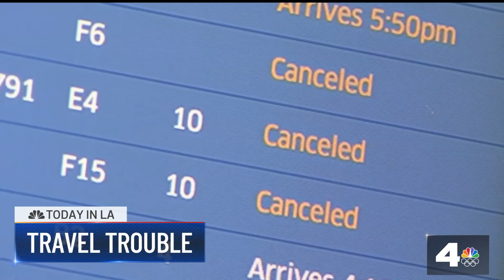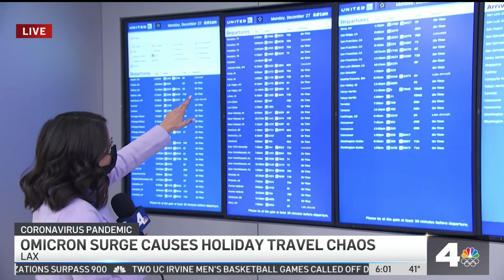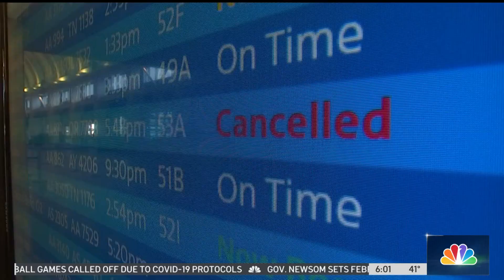NBC4 LA 12272021 0558AM